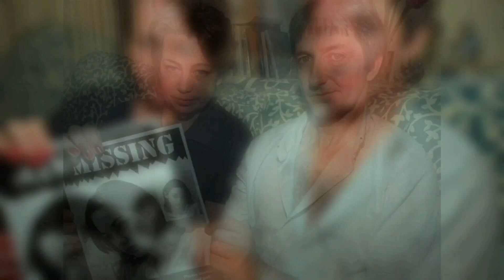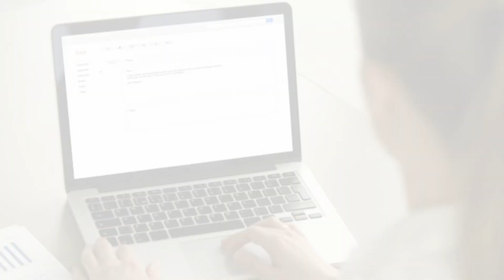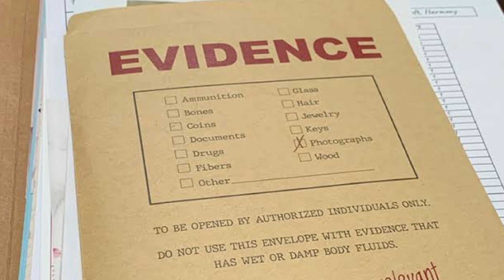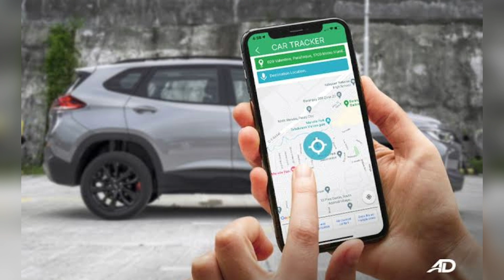Aku Tak Rela Dimadu..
Kasus Kriminal | Aku Tak Rela Dimadu

Mark Gerardot bertemu Jennair Cox untuk pertama kalinya pada musim panas 1986 di Fort Wayne, Indiana. Mereka berdua masih remaja saat itu dan jennair bekerja di Taco Bell. Gerardot langsung jatuh hati padanya.
Kisah cinta mereka dimulai empat tahun kemudian setelah mark bertemu dengan jennair lagi dan mengetahui bahwa dia saat itu bekerja di mal terdekat. mark mulai mengunjunginya secara teratur, dan suatu hari, jennair mendesaknya untuk melangkah lebih jauh.

Kami TIDAK mengklaim materi pembuatan cerita dalam video ini adalah milik kami.